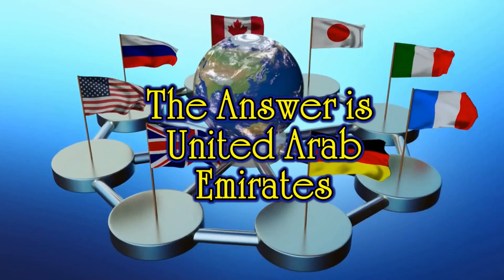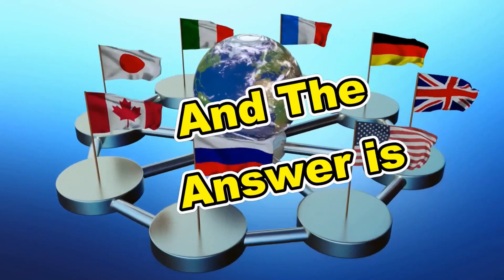Can You Identify Every Middle Eastern Flag in 20 Seconds? Flag Challenge Game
Welcome to the Middle Eastern Flag Challenge! In this fun and educational quiz game, we'll be testing your knowledge of the flags of the Middle East. Flags from countries such as Iran, Saudi Arabia, and Turkey will be popping up on the screen, and you'll have just 20 seconds to identify each one.

This fast-paced game is perfect for anyone who loves geography, history, or simply wants to learn more about the flags of the Middle East. Whether you're a student, a traveler, or just someone who enjoys a good challenge, this video is sure to test your skills and keep you entertained.

So, get ready to see some flags and put your knowledge to the test. Can you guess them all? Let's find out!

A Cat Named Puppy:

A Construction Truck Story:

Can We Pretend A Inspiring Childrens Book:

Who Farted? A Funny Kids Book:

Fly The Solar System With Me A Science Kids Book:

Colonial America History For Kids:

The Selfish Cat Who Learned To Share:

Leprechaun's Pot of Gold and the True Treasure Within:

Paperback book:
Hardcover book:

Paperback book: